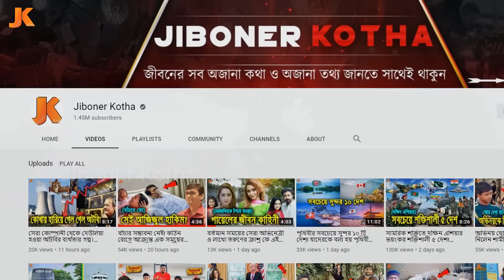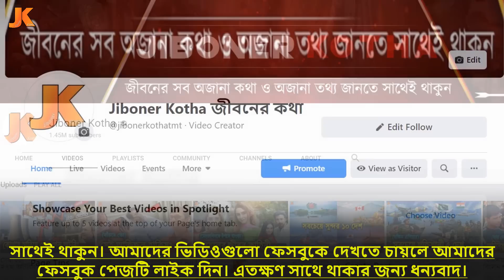চলছে ভারত পাকিস্তান যুদ্ধ! ভারত কি পারবে পাকিস্তানকে টেক্কা দিতে? দেখুন কে বেশি শক্তিশালী Ind vs Pak